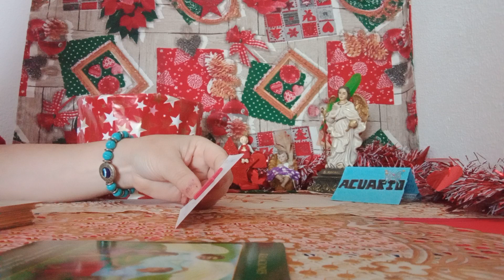LA ESTRELLA#JUNTO AL ARCANGEL RAFAEL#💫🙏